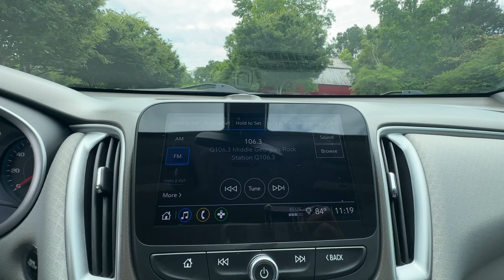2022 Chevrolet Malibu Atlanta, Griffin, McDonough, Fayetteville, Thomaston, GA U27765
Mineral Gray Metallic Used 2022 Chevrolet Malibu LS available in Griffin Georgia at Cronic Chevrolet Buick GMC. Servicing the Atlanta, McDonough, Fayetteville, Thomaston, GA area.

Boasts 36 Highway MPG and 29 City MPG! This Chevrolet Malibu delivers a Turbocharged Gas I4 1.5L/91 engine powering this Automatic transmission. TRANSMISSION CONTINUOUSLY VARIABLE (CVT) (STD) SEATS FRONT BUCKET (STD) MINERAL GRAY METALLIC.* This Chevrolet Malibu Features the Following Options *LS PREFERRED EQUIPMENT GROUP includes Standard Equipment ENGINE 1.5L TURBO DOHC 4-CYLINDER DI with Variable Valve Timing (VVT) (160 hp [119.3 kW] @ 5700 rpm 184 lb-ft torque [248.4 N-m] @ 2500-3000 rpm) (STD) DARK ATMOSPHERE/ MEDIUM ASH GRAY PREMIUM CLOTH SEAT TRIM AUDIO SYSTEM CHEVROLET INFOTAINMENT 3 SYSTEM 8 DIAGONAL COLOR TOUCHSCREEN AM/FM STEREO. Additional features for compatible phones include: Bluetooth audio streaming for 2 active devices voice command pass-through to phone Apple CarPlay and Android Auto capable. (STD) Wireless Apple CarPlay/Wireless Android Auto Windows power with Express-Down on all Wi-Fi Hotspot capable (Terms and limitations apply. See onstar.com or dealer for details.) Wheels 16 (40.6 cm) aluminum Wheel spare 16 (40.6 cm) steel Warning indicator front passenger seat belt.* Visit Us Today *Stop by Cronic Chevrolet Buick GMC located at 2676 North Expressway Griffin GA 30223 for a quick visit and a great vehicle!
AUDIO SYSTEM  CHEVROLET INFOTAINMENT 3 SYSTEM  8 DIAGONAL COLOR TOUCHSCREEN  AM/FM STEREO.